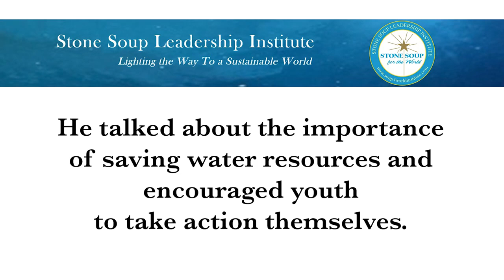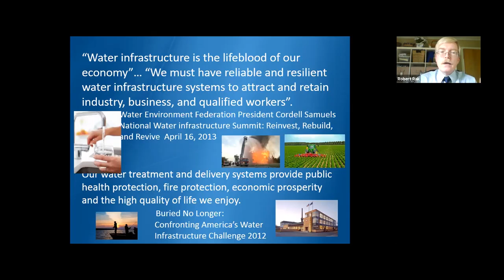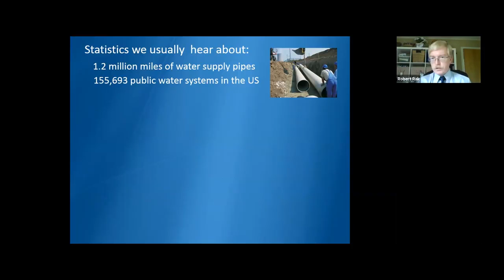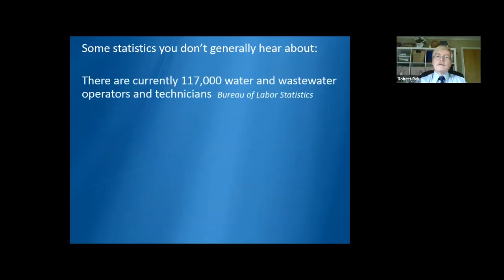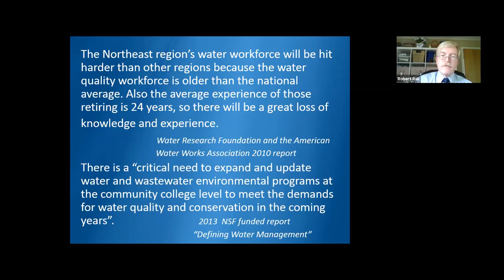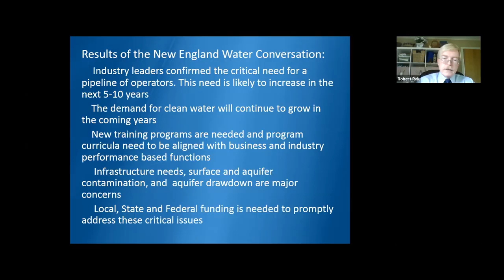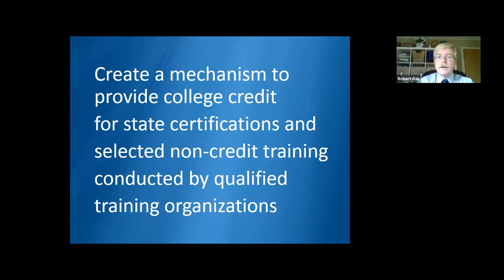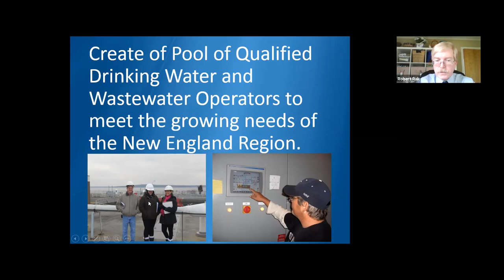Out of Sight, But No Longer Out of Mind, UNSDG 6